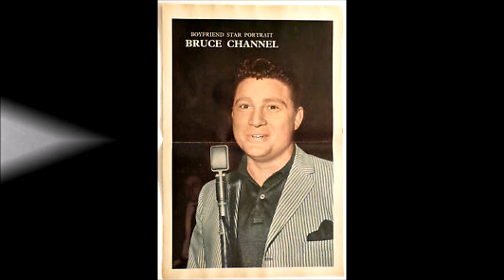Night People BRUCE CHANNEL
A single release from Bruce Channel in 1963 which failed to chart. The intro is very reminiscent of "Walk Right In" but what follows is quite different.  A rare little gem here to enjoy.